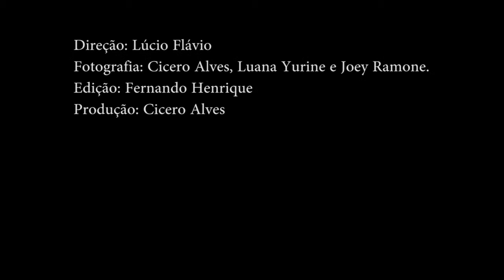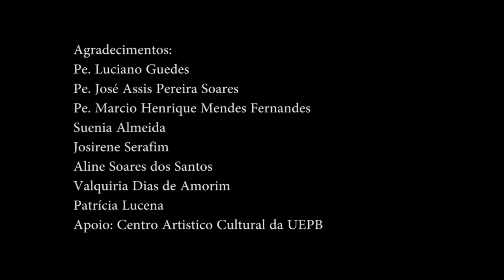Nossa Senhora da Conceição (Catedral)